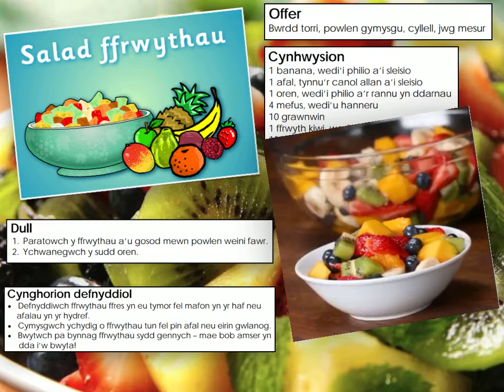Ysgolion Creadigol : Technoleg Bwyd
Prosiect Iechyd a Lles